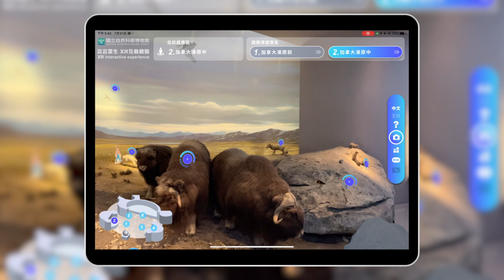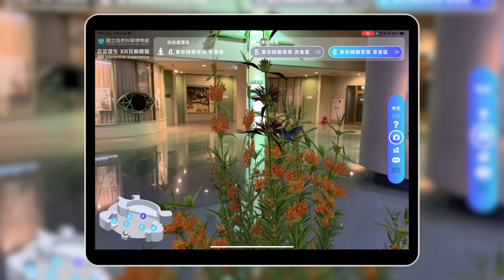NMNS XR Phygital Museum Guided System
The National Museum of Natural Science (NMNS) is the most popular science museum in Taiwan, attracting over 3 million visitors annually. To help visitors better understand the exhibition, the National Museum of Natural Science and Cultural Path jointly developed the "NMNS XR Phygital Museum Guided System”, making visiting the museum as fun as watching a movie.

Visitors can scan the exhibition space with a tablet to see interesting 3D animations appear next to real animal specimens or integrated into ecological scenes. This system uses LiDAR (Light Detection and Ranging) to scan the position and shape of objects in the exhibition space, so that text, photos, videos, and 3D animations can be accurately positioned on real specimens and scenes. This system providing visitors with a more immersive ecological environment experience.

Phygital refers to the fusion of physical and digital, which can combine the real world with the virtual world to create a richer, more interactive, and more interesting experience. "NMNS XR Phygital Museum Guided System" uses precise space mapping technology to highly integrate virtual images with real objects and scenes, creating a high degree of realism. In addition to learning about more than 150 animals, plants, and birds in the exhibition, visitors can also obtain more vivid, immersive, and rich knowledge education tour experience.

"NMNS XR Phygital Museum Guided System" Features:

(1) LiDAR Technology
Through LiDAR (Light Detection and Ranging) spatial depth mapping, recognition efficiency and accuracy are greatly improved, and distance error can be reduced to within 3 cm, making navigation and positions more accurate.

(2) Augmented ecological atmosphere
Expanding the exhibition scenery makes the ecological environment more immersive, allowing visitors to walk into ecological areas around the world.

(3) Multi-angle exploration of animal and plant
The digital content and scenes can be combined with real-world coordinates, allowing visitors to explore virtual ecological environments from different distances and angles.

(4) Interaction and photography with animals and plants
Visitors can interact with animals and plants from different angles and get unforgettable memories.

(5) Bilingual biological expansion knowledge:
Through virtual windows, visitors can read Chinese and English biological introductions.